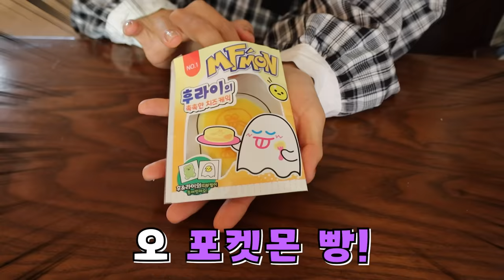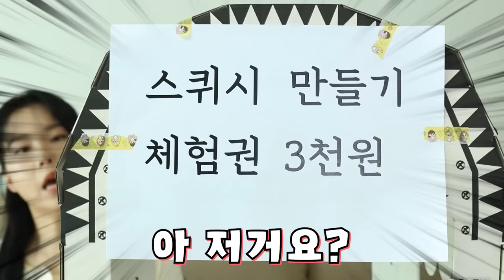포켓몬 빵 스퀴시에서 야광 띠부씰이 나왔다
수제 스퀴시 가게를 차린 오비키
진상 손님이 왔는데?!
과연 어떻게 이 난관을 헤쳐나갈까요?